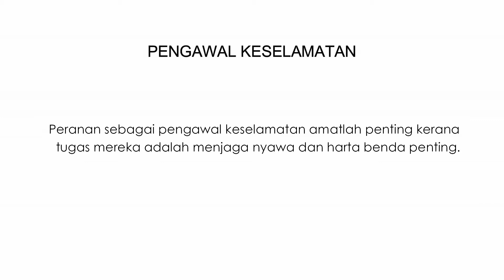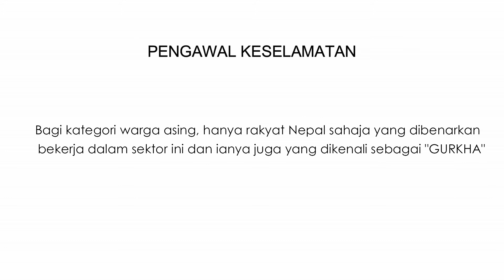Info Pengawal Keselamatan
Perkongsian info tentang pekerjaan sebagai pengawal keselamatan untuk pengetahuan kita bersama.